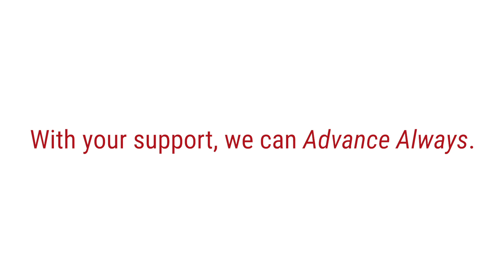With Your Support, We Can Advance Always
Support "The Future Is Now: A Campaign for Bishop Ireton" with a donation. Any amount - from $1 to $1,000,000 - helps us reach our goal and provide a future for the students at Bishop Ireton.